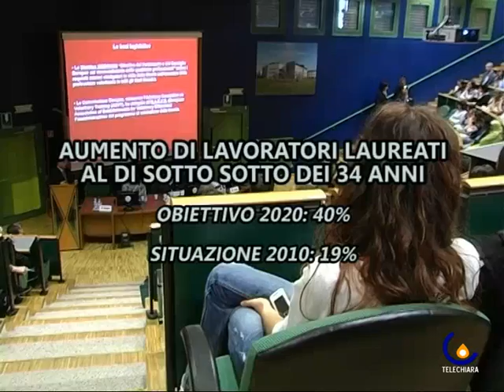EURONAUTI PUNTATA 22 28-04-11 L'Europa sui banchi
Telechiara - Istruzione in Europa: una relazione della Commissione segnala che siamo ancora sotto i livelli previsto per il 2020 (Giulia Salmaso)